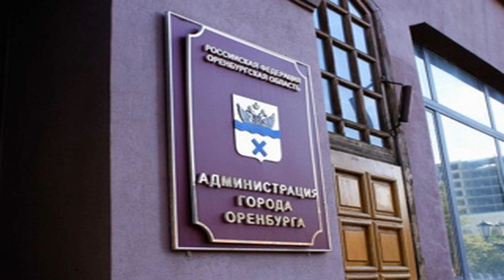В мэрию Оренбурга нагрянул ОБЭП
У оренбургских следственных органов появились вопросы к главе города по экономике и финансам Светлане Золотаревой.